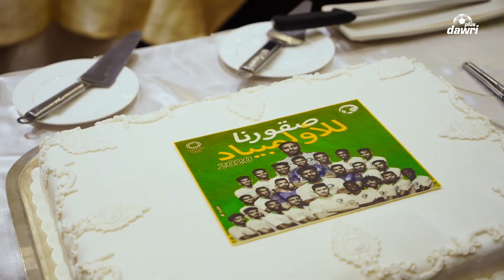القائم بالأعمال بالإنابة في سفارة المملكة ببانكوك خالد الفارس يحتفي ببعثة المنتخب الأولمبي بعدالتأهل